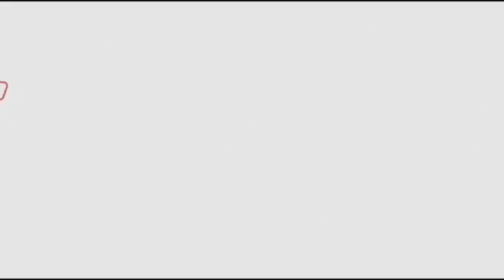sayyeshaa saigal Amazing Mass Dance At Home || sayyeshaasaigalDance || Fata Fut News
Watch#sayyeshaasaigal#fatafutnews